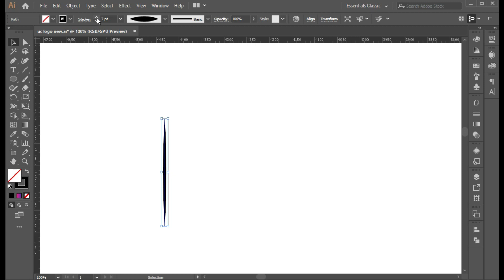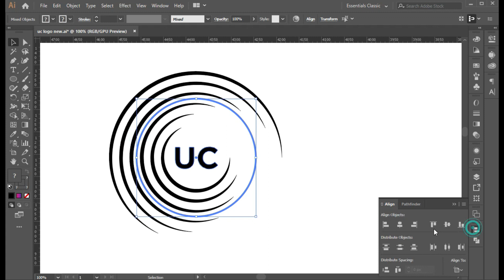How to Design Creative Tech Logo in Illustrator | logodesignprocess | SoftAsia Tech